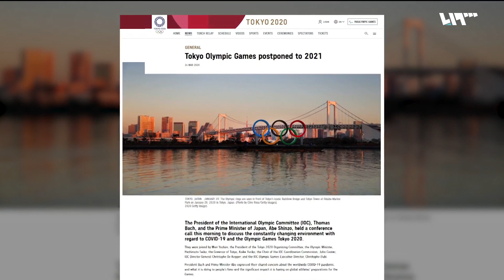مدينة دوجيانيان الصينية تتحدى كورونا وتنظم ماراثوناً مصغراً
شرعَتِ الصينُ في نفضِ غبارِ محنةِ فيروس كورونا الذي غزا العالمَ بتنظيمِ أولِ نشاطٍ رياضيٍّ في البلاد، وهو عبارة عن ماراثون مصغّرٍ في إحدى مدنِها.

إعداد: فرات الدروبي
قراءة: هشام منور

هوتبيرد HD
V 12520